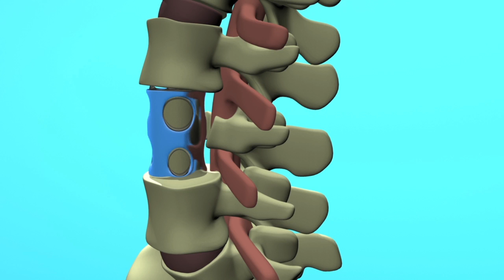3D Demo Reel